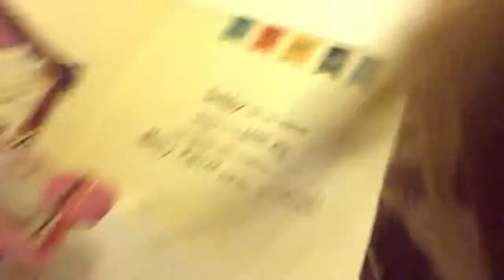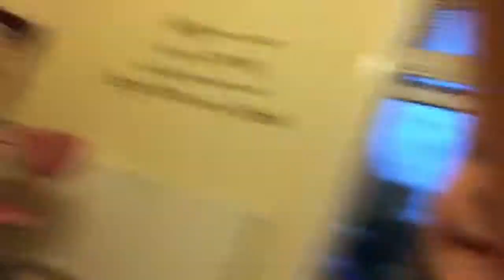Who knows me better? Bestie vs Bestie ♥️ ( ends badly )